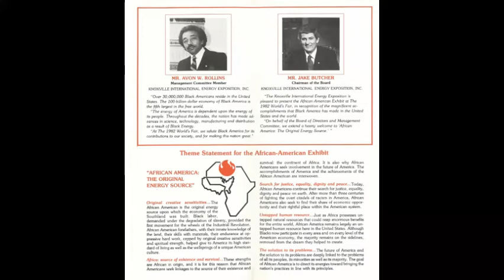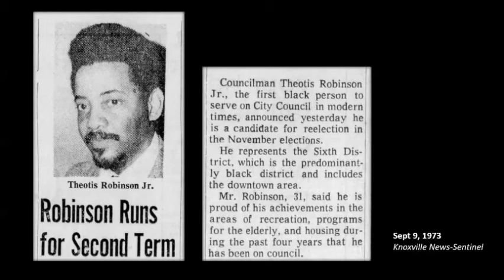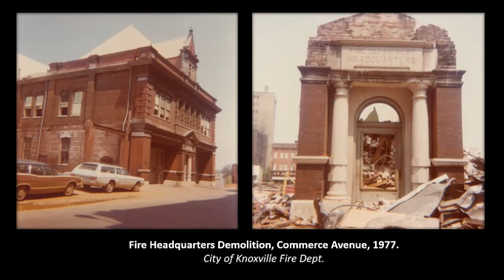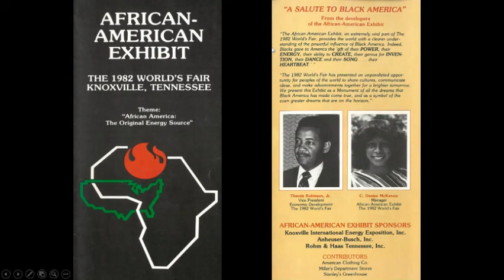Conversation with Theotis Robinson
Theotis Robinson, retired vice president for equity and diversity at the University of Tennessee, was an active witness to major changes in Knoxville’s history, and holds several firsts. He first appeared in the news in 1960, when his application to attend the University of Tennessee caused a stir; he was admitted in early 1961, one of the first three African American undergrads to attend. In 1970, he became the first African American member of Knoxville’s City Council since 1912. He’ll explain what had to change to make that happen, and the consequences of the fact that it did happen. He served as an especially influential councilman for most of the 1970s, when the police department began opening its higher offices to Black policemen, Knoxville saw the last of urban renewal, and a now-forgotten highway project almost sliced through predominantly African American East Knoxville. All while Knoxville was talking about hosting a World’s Fair. Robinson was involved in all of that, and as a rare witness to history, he’ll share his experiences with us.